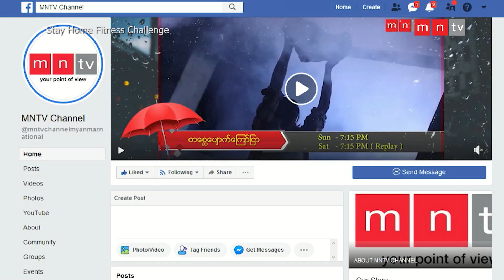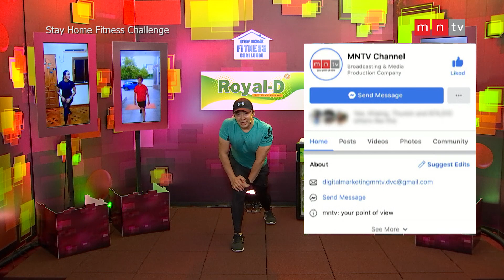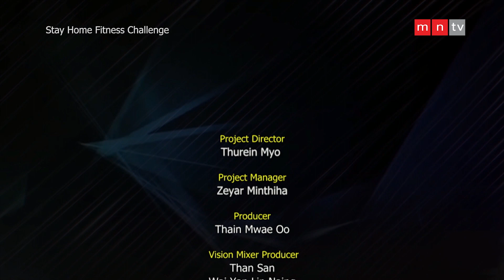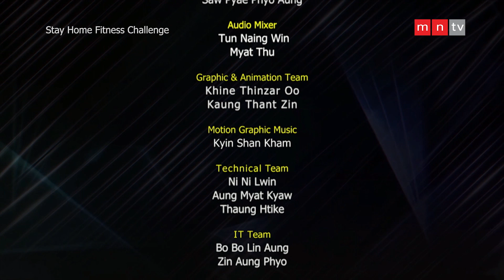🥊 Stay Home Fitness Challenge - Day 52 [Cardio] 🥊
🏋️ Trainer - ANDY
🏋️ Every Monday - Saturday [5:30 PM]
🏋️ Live On MNTV

ဆရာနဲ့အတူ Work Out လိုက်လုပ်ကြရအောင် ဘော်ဒါတို့ရေ.

💪 Stay Home Fitness Challenge ဆိုတာ အိမ်မှာ Gym က Trainer နဲ့ဆော့ရသလို ခံစားမှုမျိုး၊ Gym က ဘော်ဒါတွေနဲ့လည်း အတူတူကစားနေသလိုမျိုး၊ (၃) ပေပတ်လည် နေရာအကျယ်အဝန်းလေးရှိရုံနဲ့ ပါဝင်နိုင်တာမျိုး စတဲ့ အချက်တွေကြောင့် The First Myanmar Fitness Program ဖြစ်လာရခြင်း ဖြစ်ပါတယ်။

💪 ဒါတွေထက်ပိုပြီး ထူးခြားတဲ့အချက်ကတော့ SHFC အစီအစဉ်ကို (၃) လ တိတိ မပျက်မကွက်လိုက်ဆော့ရုံနဲ့ ကိုယ်အလေးအချိန် သိသိသာသာ လျော့ကျလာနိုင်ပါတယ်လို့ အမိုက်စား Trainer ကြီး ကို Andy နဲ့ Zumba Instructor ကို Noel တို့က ပြောထားပါတယ်။